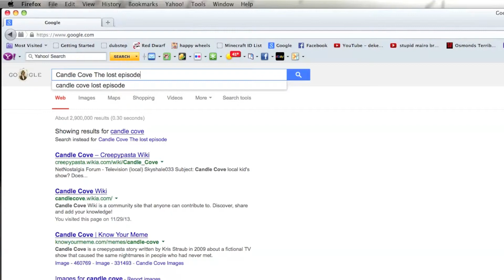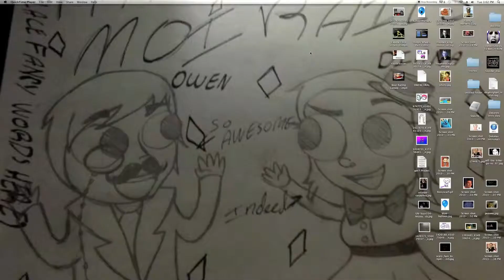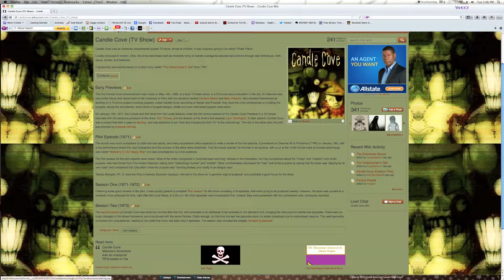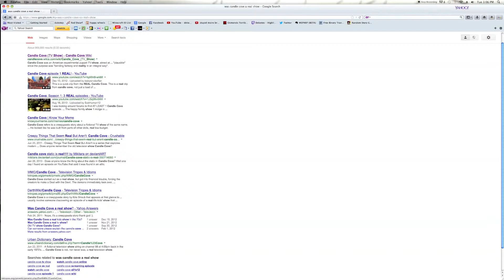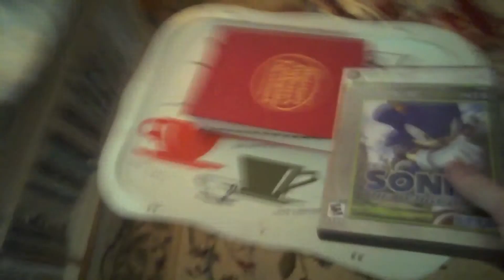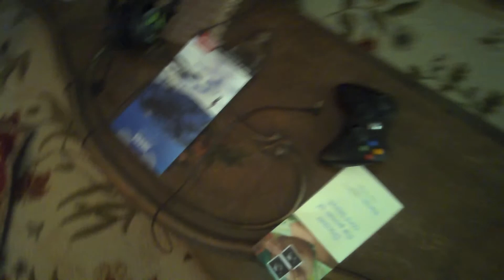Creepy Pasta Evaluation: Candle Cove The Lost Episode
In this video we take a look at the creepypasta Candle Cove Lost Episode